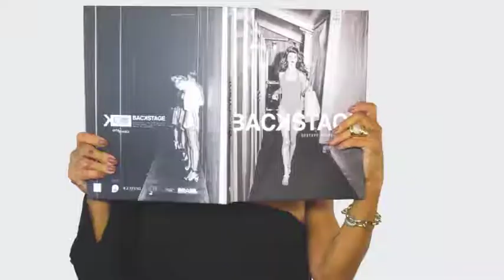SANDRA TESI 07/10/18